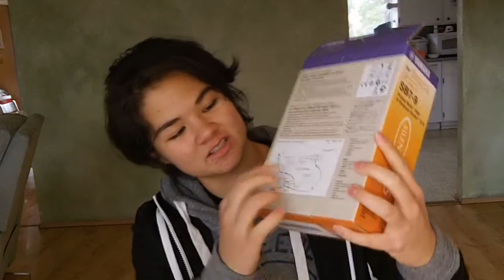Yamaha Silent Brass Mute Unboxing & Review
Ever find yourself wanting to play the trumpet but are afraid people will judge your sound? Well now you can play your trumpet anywhere with the Yamaha Silent Brass Mute!